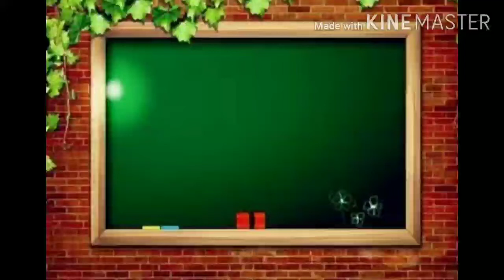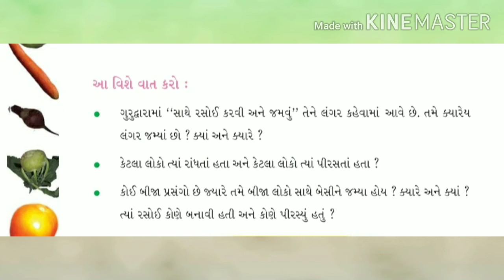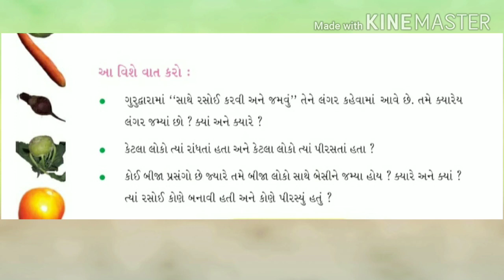GM STD 4 SUB EVS CH 20 FOOD AND FUN PART 3 720p